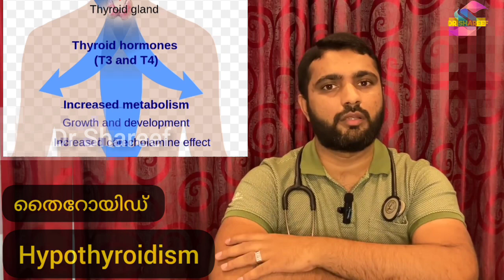EP# 8 Hypothyroidism /തൈറോയ്ഡ് അറിയേണ്ടതെല്ലാം @Dr Shareef